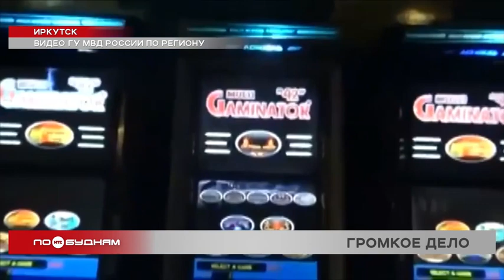Суд над фигурантами громкого дела по организации игорного бизнеса завершился в Иркутске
Не отказалась от помощи подельников «королева» одной из ниш преступного бизнеса в Слюдянском районе. Эта 50-летняя женщина, которая сидит в кресле, будто на троне, возглавляла группу наркодилеров. Она привлекла четверых своих знакомых к организации наркотрафика из Иркутска в Байкальск. Когда женщину задержали, у неё нашли 45 свёртков с героином, потом ещё 100. И сегодня банде озвучили приговор. Лидер получила 15 лет лишения свободы. Её подельники в зависимости от роли проведут за решёткой от 4 до 12 лет.

Получили заслуженный срок и фигуранты громкого уголовного дела по организации игорного бизнеса. Они открыли в Иркутске 7 заведений с автоматами, столами для игр в покер, рулетками, картами, фишками. И четыре года зарабатывали на этом деньги. Сегодня в этом деле поставлена точка. Подробности у Анастасии Смирновой.

Пришли, откуда и не ждали. Вот так правоохранители пробираются прямо сквозь пробитую стену в незаконное азартное заведение в Иркутске. Его организаторы четыре года вели игорный бизнес. Работали с размахом: казино и автоматы размещались сразу в семи помещениях.

Громкое задержание произошло ещё в 2016 году. И все эти годы велось расследование. Ведь дело было далеко не простым.

КАРИНА ГОЛОВАЧЁВА, старший помощник руководителя СУ СК РФ по Иркутской области:

 «Организаторами азартных игр предпринимались исчерпывающие меры для сокрытия следов преступления, как материального, так интеллектуального характера. Активно использовались средства конспирации. Персонал игорных заведений постоянно обучался мерам безопасности и противодействия правоохранительным органам».

Злоумышленникам удавалось не только оставаться долгое время незамеченными, но и скрытно наблюдать за зданиями правоохранительных органов. Целью был контроль действий, которые могли пресечь их незаконный бизнес. Им, кстати, занимались сразу 22 человека. Это также усложнило работу следствия. Сейчас большинству фигурантов уже вынесены обвинительные приговоры. Сегодня стало известно, что организатор и руководитель нелегального бизнеса проведут 13,5 и 13 лет в колонии строго и общего режима соответственно. И подобные преступления для региона не редкость.

АЛЁНА ЕЩЕНКО, старший референт ОИ и ОС ГУ МВД России по региону:

«За 2021 и первое полугодие текущего года сотрудниками полиции Иркутской области возбуждено 8 уголовных дел, связанных с незаконной организацией и проведением азартных игр. Из них 2 в отношении организованных преступных групп. Кроме того, полицейскими изъято около 100 игровых автоматов и ещё почти 100 компьютеров, 4 профессиональных стола для игры в покер и 1 игральный стол с рулеткой».

Что касается этого уголовного дела, то за четыре года злоумышленники успели заработать почти 200 миллионов рублей. Подельникам организаторов игорного бизнеса сегодня также озвучили приговор – четверо получили от 6 до 7,5 лет условно. Кроме того, 11 человек уже отбывают своё наказание. В отношении трёх других фигурантов прекратили уголовные дела. Ещё один не дождался приговора и скончался во время расследования.